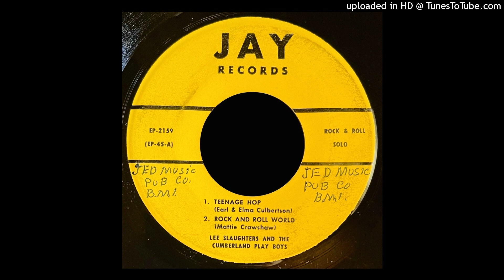Lee Slaughters & The Cumberland Play Boys - Teenage Hop - Jay Records